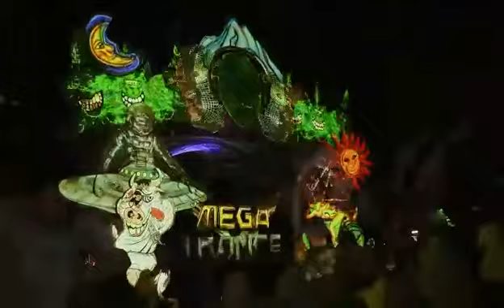Drone video rave São Paulo